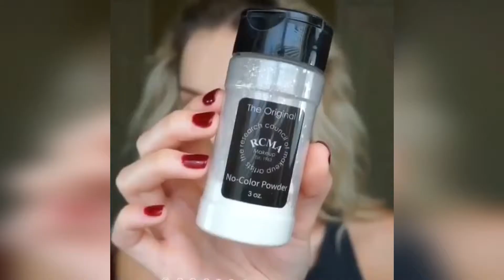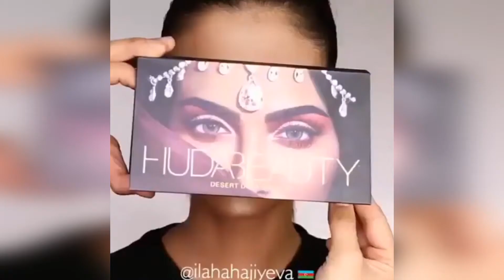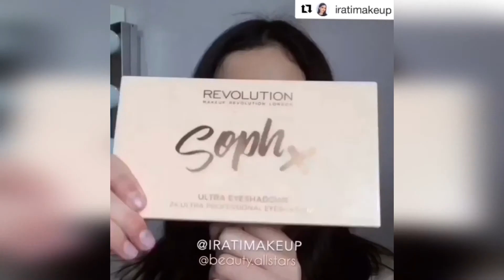Easy and Amazing Makeup Tutorial New Makeup Tutorial compilation 5